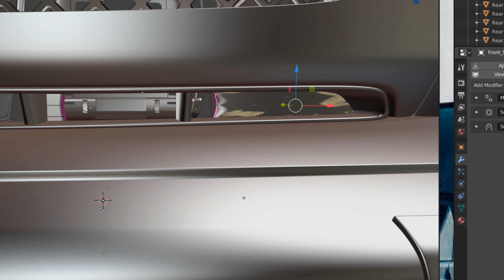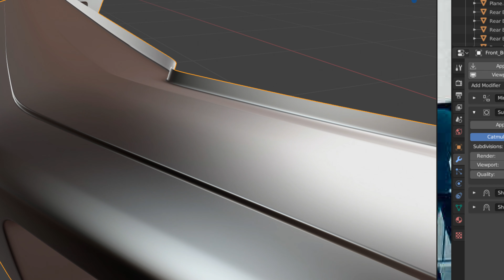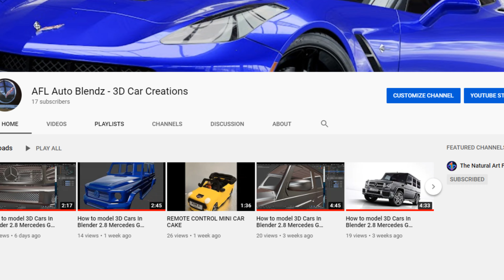How to model 3D Cars In Blender 2.8 Mercedes G Wagon PART 24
How to Model 3D Cars Using Blender 2.80...  Video 24 Front Bumper Finish

This video is part of a series of videos which shows my progress in modelling a Mercedes G Wagon. I will add to this in future videos and highlight the two other vehicles I have modelled and finished, One being a Wrangler Jeep the other a Chevrolet C7 Corvette